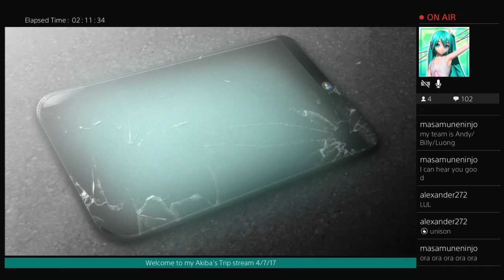Stripping off the clothes of fans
One of the quests had me help an anti-social Pitterer fend off ravid fans... by stripping them -- Watch live